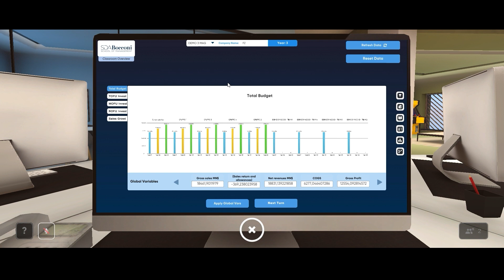BIC & AME - AnotheReality for SDA Bocconi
The app aims to provide an immersive experience for teachers and students of the Bocconi Institute's Marketing course, offering a virtual environment where they can engage and collaborate remotely with their own personalized avatars.

Step into a world where learning meets innovation, where you can connect and work together seamlessly, breaking the barriers of distance. Get ready to dive into a captivating virtual realm that brings the Marketing classroom to life like never before.

Powered by Reflectis